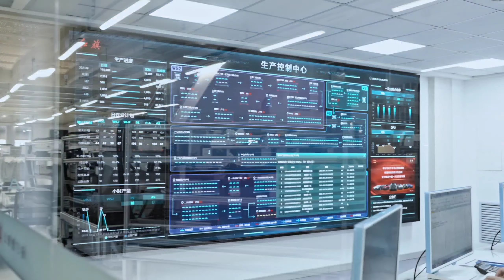Hongqi E-HS9 LUXURY SUV ชมโรงานผลิตรถยนต์เอสยูวีไฟฟ้าหรูหรา คู่แข่ง Rolls-Royce